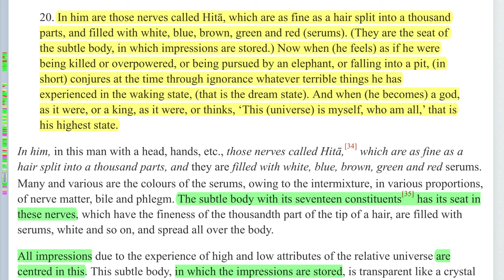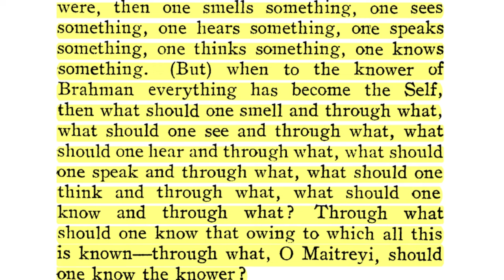Svapna & Suṣupti Consciousness—A Case of Mistaken Identity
Bṛhadāraṇyakopaniṣad 4.3.20: "In him are those nerves called Hitā, which are as fine as a hair split into a thousand  parts, and filled with white, blue, brown, green and red (serums). (They are the seat of  the subtle body, in which impressions are stored.) Now when (he feels) as if he were being killed or overpowered, or being pursued by an elephant, or falling into a pit, (in  short) conjures at the time through ignorance whatever terrible things he has experienced in the waking state, (that is the dream state). And when (he becomes) a god, as it were, or a king, as it were, or thinks, ‘This (universe) is myself, who am all,’ that is his highest state."